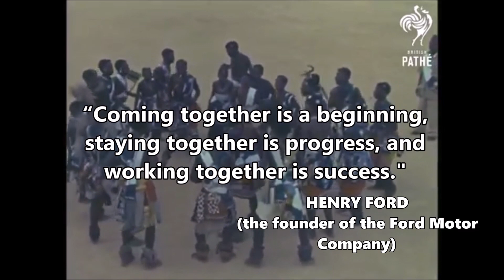UMOJA TO USHINDI (Documentary),Tanganyika Independence and the Teamwork,Multichoicetalentfactory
Tanganyika gain her independence from the British colonial rule in 1961,under the Great Leader The Late Mwl Julius Kambarage Nyerere,This shortdocumentary film shows the great teamwork behind the successful independence and how Nyerere influenced unity across Africa.
I Made this documentary as a class Assignment on the topic of Teamwork in November 2018 at the MultichoiceTalentFactory
ABOUT ME:
ACTOR|TV AND RADIO HOST |VOICE ARTIST|FILMMAKER | TRAVELLER |VLOGGER |ART AND CASTING DIRECTOR
I Film with my Canon M50 mirrorless camera and with my Iphone 6s  ,and I edit with Adobe Premier Pro CC 2019
I Vlog my adventures, experience and basically share my views on different entertainment topics

MAILING ADDRESS
WILSON NKYA
P.O.BOX 485
MOSHI,TANZANIA